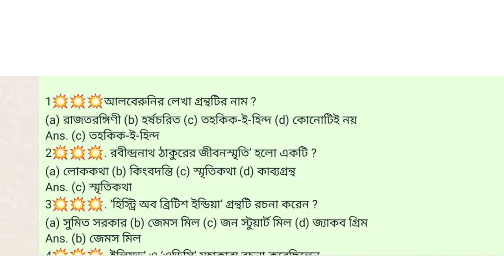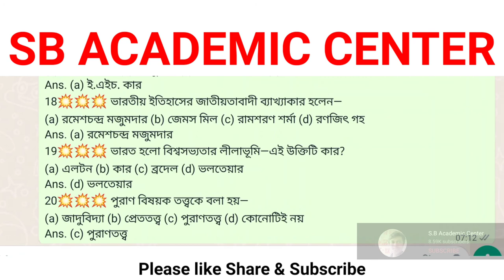WBCHSE | 2022 H.S.History Suggestion| MCQ| উচ্চ মাধ্যমিক ইতিহাস|অতীত স্মরণ| Class 12 WBCHSE History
Description

উচ্চ মাধ্যমিক সমস্ত সাবজেক্ট এর সাজেশন 2023

  STUDY WITH KESAB. Links

2022 হিস্ট্রি সাজেশন
উচ্চ মাধ্যমিক ইতিহাস অতি সংক্ষিপ্ত প্রশ্নাবলী 2022
উচ্চ মাধ্যমিক ইতিহাস প্রথম অধ্যায় অতীত স্মরণ
উচ্চমাধ্যমিক সাজেশন 2020 ইতিহাস
WBCHSE history suggestion for 2022
 WBCHSE history suggestion class 12 , chapter 1 remembering the past.
class 12 history অতীত স্মরণ
history class 12 chapter 1 remembering the past MCQ type questions answer.
MCQ type question answer for history class 12 in Bengali.